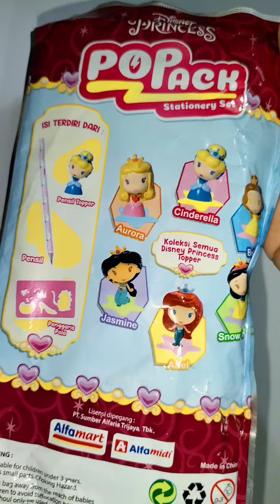ASMR - Disnep Princes PoPack Stationery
Video Kali ini Aku ngebuka
Disnep Princess PoPack Stationery dengan mode asmr..
TonTon Video aku yang lainnya ya Guys..

Supaya Kita Makin Semangat Bikin Videonya..